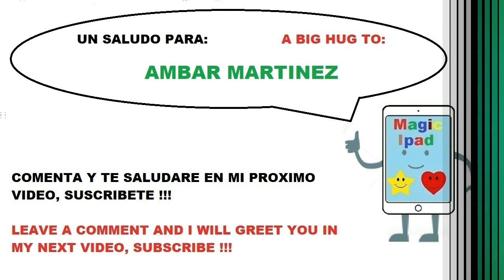Como dibujar un RAYO KAWAII | videos para niños 💓⭐ How to draw a CUTE LIGHTNING | videos for kids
Aprende a dibujar un rayo kawaii facil, veras como dibujarlo paso a paso en este maravilloso vídeo de aprendizaje.
Vídeos de dibujos para niños y adultos de todas las edades, los cuales disfrutaran del dibujo y lo pasaran genial.

Learn to draw a cute lightning easily, you will see how to draw it step by step in this wonderful learning video.
Drawings Videos for children of all ages, who will enjoy the drawing and have a great time.